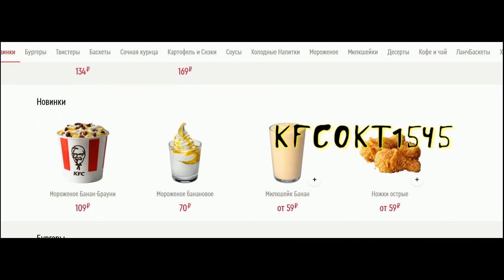Тайсон Фьюри против Деонтея Уайлдера 3 БОЙ В FIGHT NIGHT CHAMPION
Моделирование третьего поединка между Тайсоном Фьюри и Деонтеем Уайлдером

KFC — международная сеть ресторанов общественного питания, специализирующаяся на блюдах из курицы.